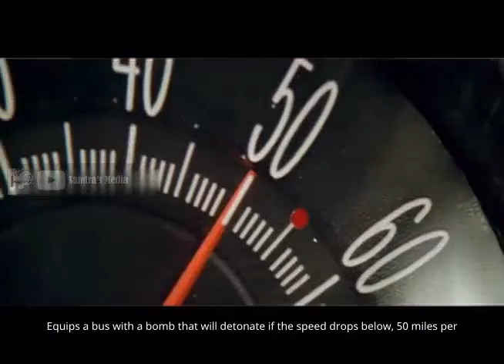Speed - Movie Summary (No spoilers)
Keanu reeves Movies playlist Check it out